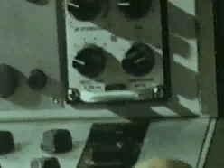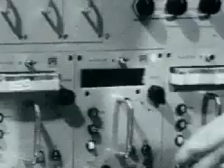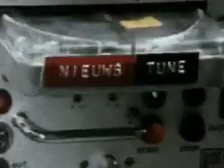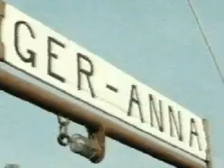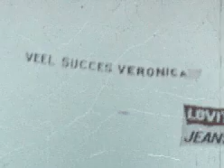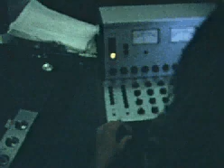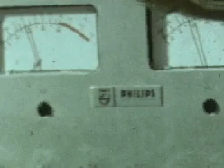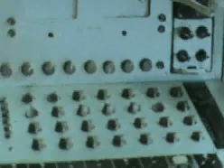Historische beelden zendschip Radio Veronica (Top 40)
Bron: CD-rom "Top 40 Dossier 2000" (7860004).

Oude beelden (jaren zeventig) van zeezender Radio Veronica (vanaf zendschip de Norderney), met o.a. diskjockeys als Ad Bouman, Lex Harding, Willem van Kooten (Joost den Draaier), Will Luikinga, Chiel Montagne, Tineke de Nooij & Rob Out. Verder o.a. ook in beeld: Willem Duyn, Nico Haak & Gert en Hermien Timmerman.